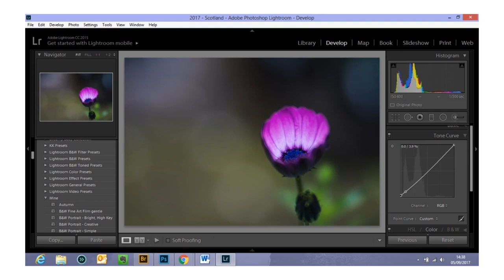Lensbaby Makers Janet Broughton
Lensbaby Makers is a series that looks into the world of influential Lensbaby shooters. Press play to see these photographers in action as they work through their creative process.